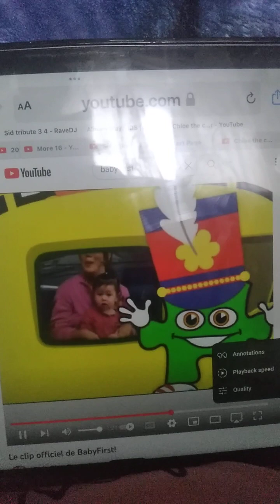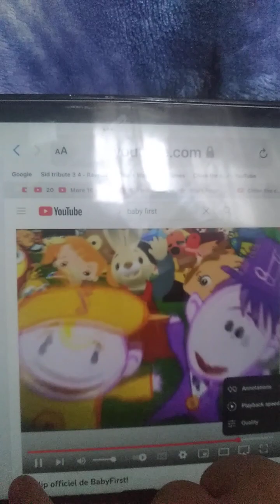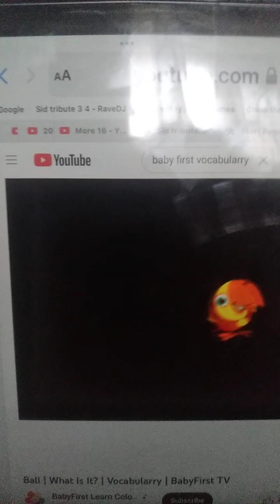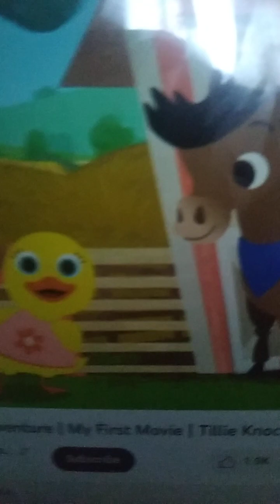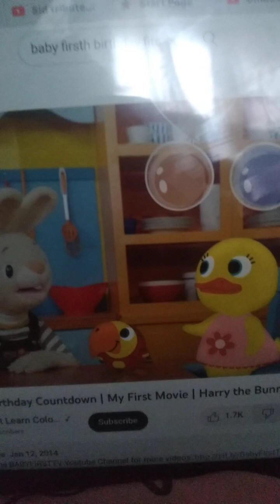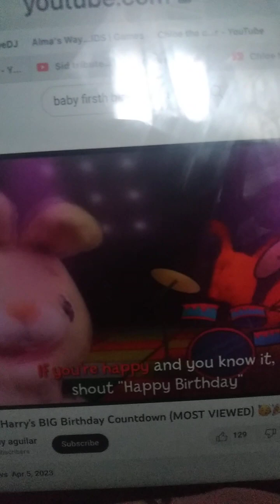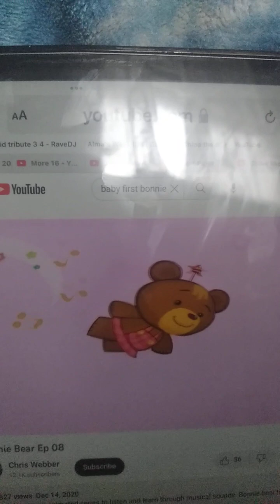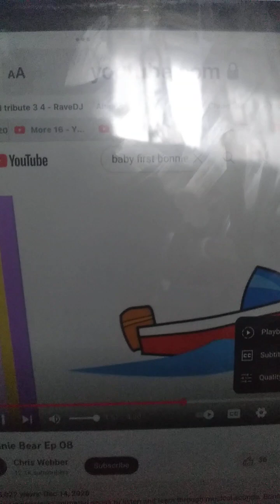Baby first clip